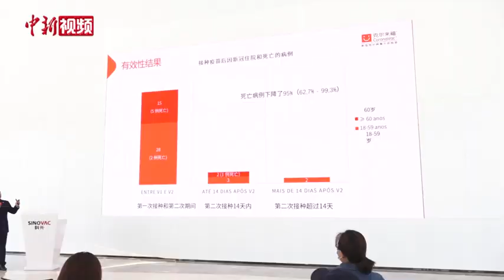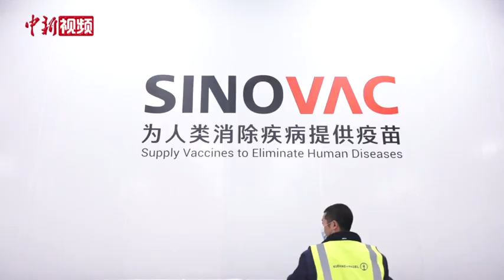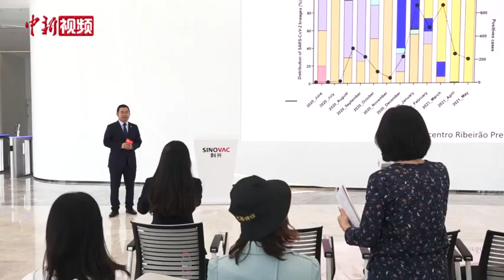巴西小城接种中国科兴疫苗试验结果公布：死亡人数下降95%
巴西小城塞拉纳全面接种中国科兴克尔来福疫苗的试验结果公布，6月1日，中国科兴公司在北京召开新闻发布会，介绍相关情况。据介绍，接种疫苗后，该地区因感染新冠病毒导致的死亡人数下降了 95%，有症状的病例数下降了 80%，住院人数下降了 86%。
         塞拉纳是巴西圣保罗州的一个市镇，有4.5万名居民，其中2.7万成年人接种了2剂量的科兴疫苗。研究发现，科兴疫苗有助于避免感染者出现重症、并发症乃至死亡。